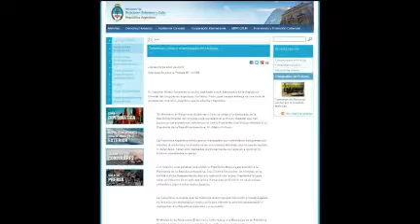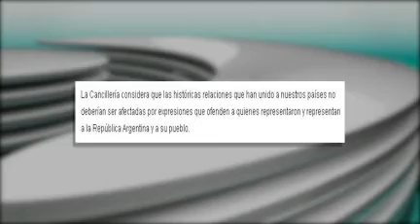Gobierno argentino dice que dichos de Mujica fueron "denigrantes"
La presidenta Cristina Fernández consideró un "agravio" lo que dijo Mujica dijo. Entiende que "ofendió" la memoria de Kirchner. Conde dijo que no hay instrucciones aún.